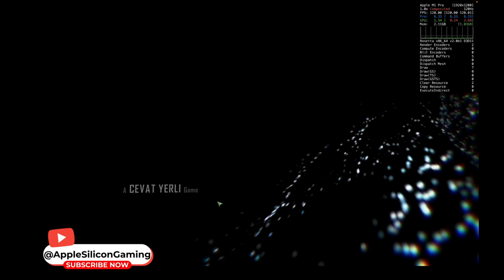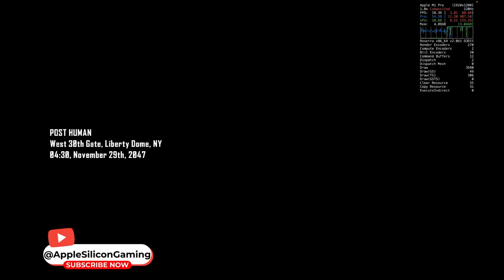Crysis 3 Remastered Crossover 24 GPTK 2 Benchmark on M1 PRO - IT CAN INDEED RUN CRYSIS!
In this video I see how Crysis 3 Remastered performs through Crossover using different settings to find the best for gaming.